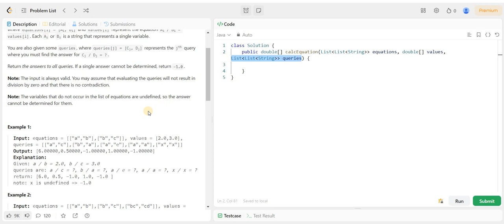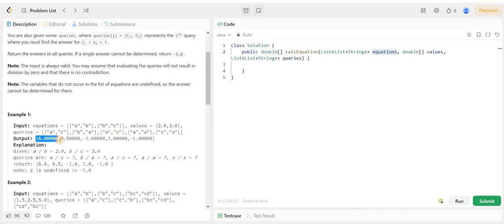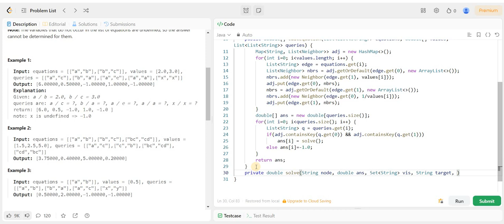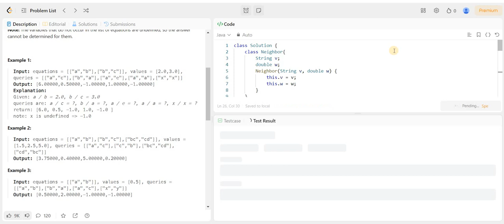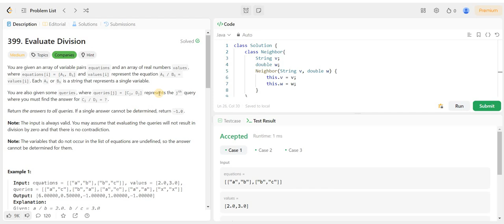399. Evaluate Division | Leetcode | Medium | Java | Graphs | DFS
This query serves as an assessment of one's capability to correlate questions with specific concepts. Utilizing a graph-based approach not only streamlines the process but also fosters an intuitive path to solutions. When faced with a query involving the division of two elements, the approach involves evaluating it by multiplying two distinct equations provided.